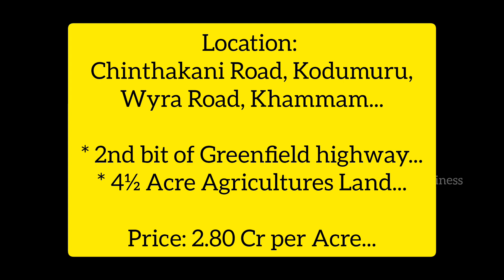2nd Bit of Greenfield highway agriculture Land at Kodumuru, Chinthakani Road, Khammam...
Explore the world of real estate with CMRealBusiness... From property insights to market trends, we guide you through the journey of buying, selling, and investing in homes and Plots. Join us for expert advice, property tours, and everything you need to make informed real estate decisions.